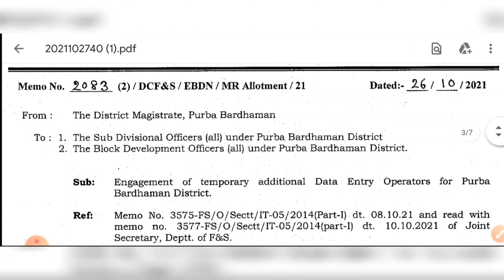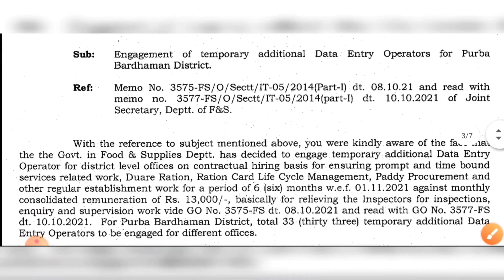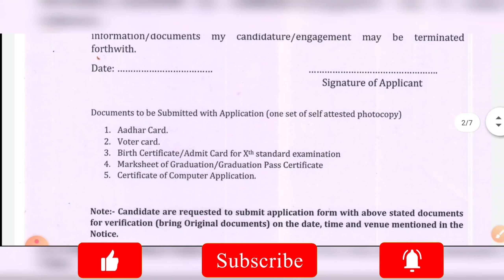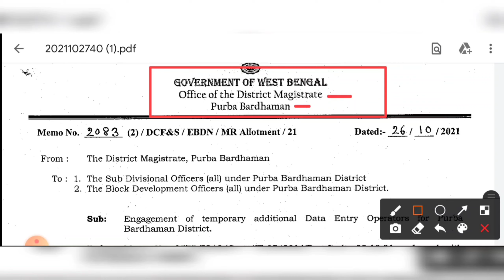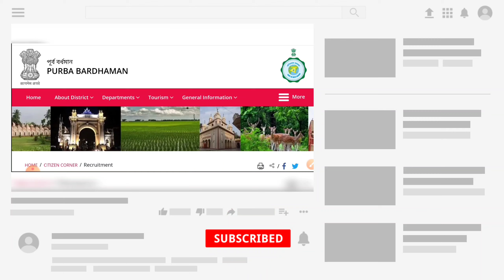পশ্চিমবঙ্গে প্রতিটি DM অফিসে ডাটা এন্ট্রি চাকরি 2021 | বেতনঃ-13,000 | West Bengal DM Office Jobs New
সম্পূর্ণ বিনামূল্যে চাকরি পরীক্ষার প্রস্তুতির জন্য আমাদের টেলিগ্রাম গ্রুপে জয়েন করুন। আমাদের গ্রুপে সমস্ত বইয়ের PDF এবং বিভিন্ন পরীক্ষার গুরুত্বপূর্ণ নোটস বিনামূল্যে দেওয়া হয়।
লিংকে ক্লিক করে টেলিগ্রাম গ্রুপে জয়েন করুন।

                    👇 YOUR QUERIES 👇
west bengal dm office recruitment 2021
west bengal government jobs vacancy 2021
west benagl new jobs 2021
dm office jobs vacancy 2021
west bengal dm office data entry recruitment
west bengal bdo office grs recruitment
grs vacancy 2021
bdo office grs recruitment 2021
west bengal new jobs vacancy 2021
west bengal bdo office vacancy 2021
12th pass jobs news
12th pass bdo office grs recruitment 2021
west bengal grs recruitment 2021
grs bdo office recruitment
grs vacancy
grs vacancy 2021
12th pass jobs news
12th pass bdo office grs recruitment 2021
grs vacancy
grs vacancy 2021
12th pass jobs news
12th pass bdo office grs recruitment 2021
grs vacancy
grs vacancy 2021
12th pass jobs news
12th pass bdo office grs recruitment 2021
grs vacancy
grs vacancy 2021
12th pass jobs news
12th pass bdo office grs recruitment 2021
grs vacancy
grs vacancy 2021
12th pass jobs news
12th pass bdo office grs recruitment 2021